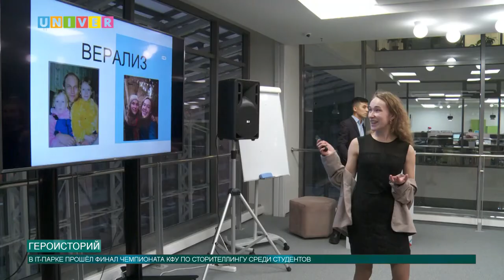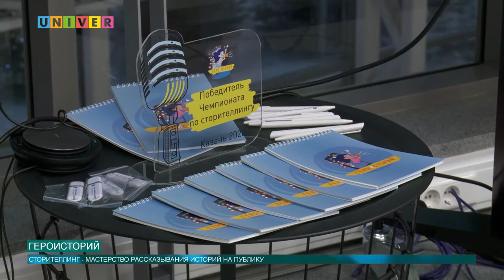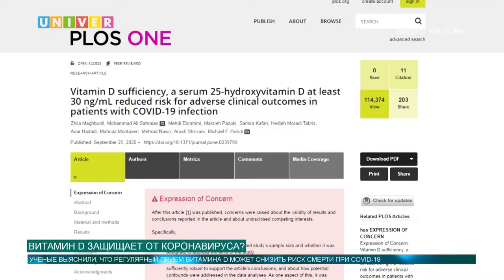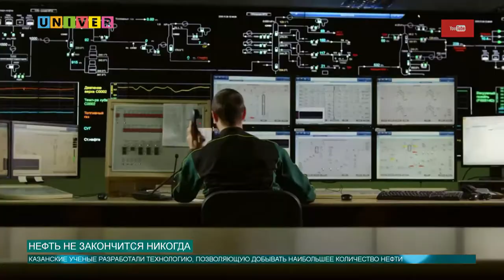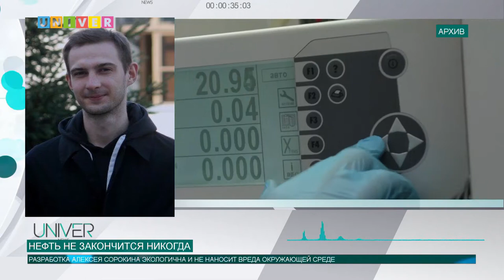Новости КФУ от 14.12.2020